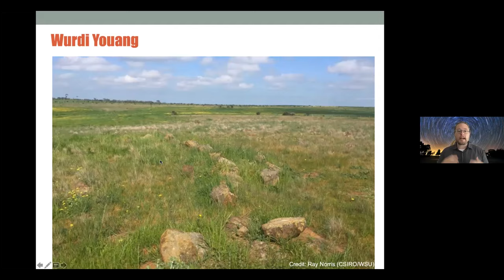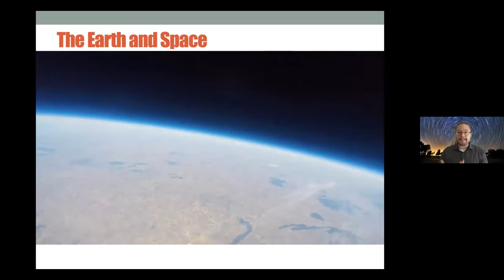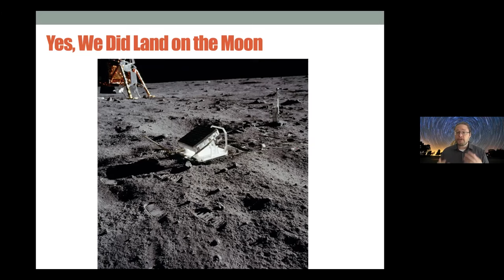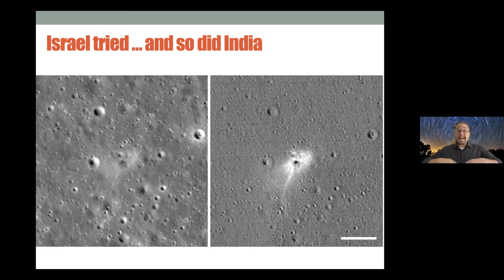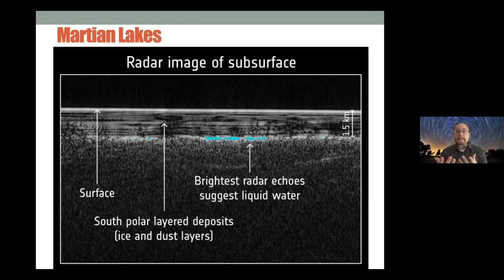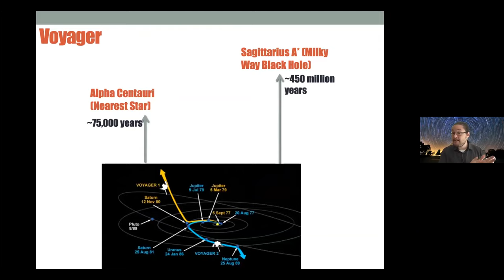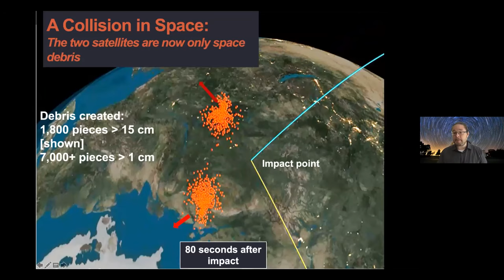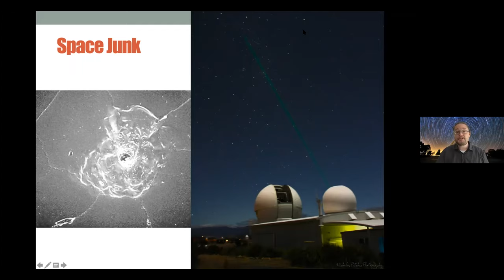Dr Brad Tucker: The Future of Space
Space lasers, re-usable rockets, and space mining. They all may sound like science-fiction but they are closer to reality than you may think. We'll cover the latest in space technology and advancements, and look at things like humans returning to the Moon and moving to Mars.
Recommended age: Year 5-12